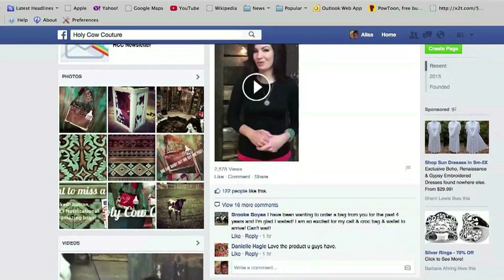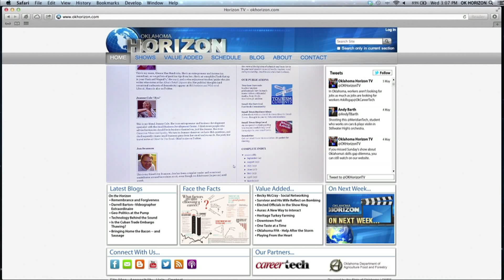Down on the Ranch Couture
This crafty entrepreneur creates handbags and accessories that are taking the fashion world by storm.